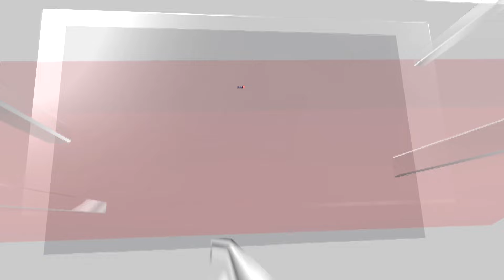Amber Rose Speech At RNC 2024 | Model Amber Rose Slams Media For ‘Lying’ About Donald Trump | N18G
Model Amber Rose surprised audiences by endorsing Donald Trump at the Republican National Convention in Milwaukee. Rose hailed Trump and said "the best chance we have to give our babies a better life is to elect Donald Trump president of the United States." In 2016, Amber rose was critical of Trump and had even called him an 'idiot'. But at the RNC, she said she had fallen for the media's 'lies' on Trump. “I believed the left-wing propaganda that Donald Trump was a racist,” Rose confessed. She went on to say "Donald Trump and his supporters don’t care if you’re Black, white, gay or straight. It’s all love. These are my people. This is where I belong.”

Source: AP